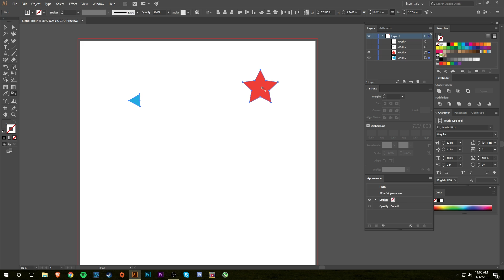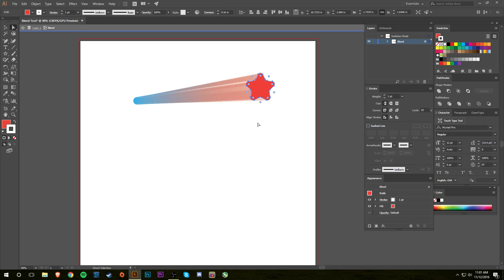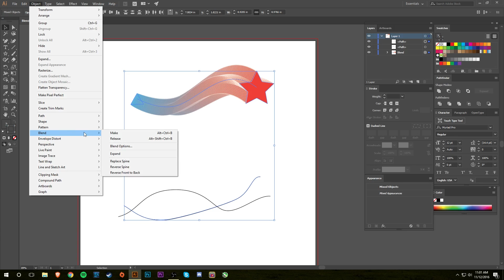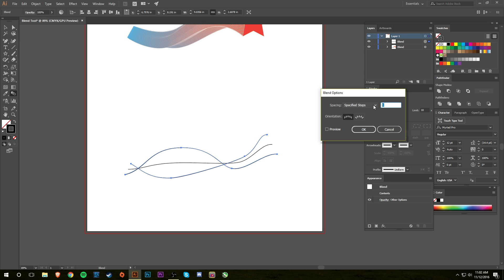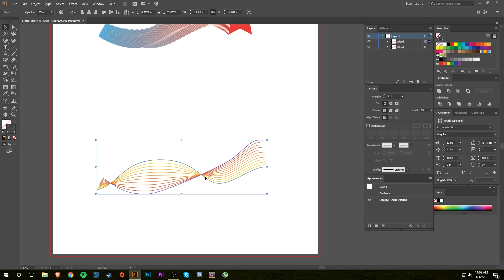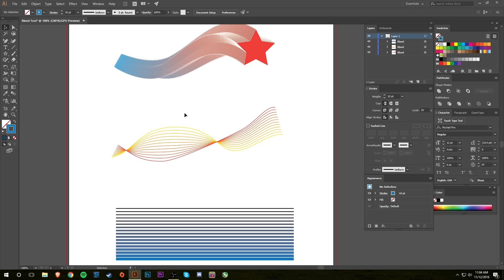How To Use The Blend Tool | Adobe Illustrator CC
In this video I talk how to use the blend tool. Let me know if you have any questions or comments.